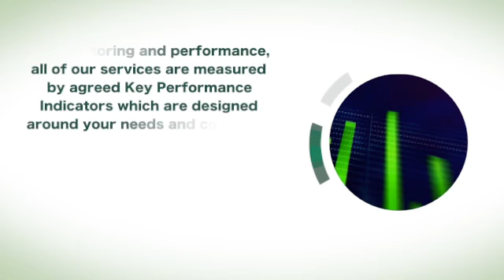Occupational Health Services for Schools and Teachers | COPE Occupational health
COPE's new Occupational Health Services for Schools and Teachers